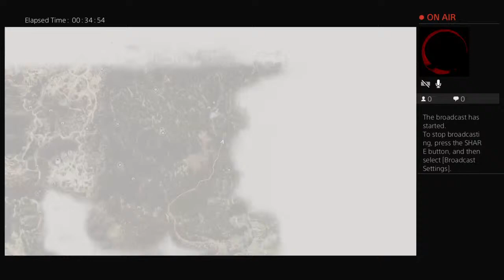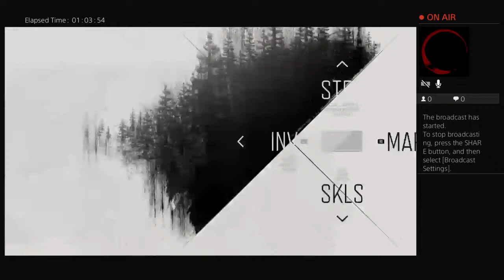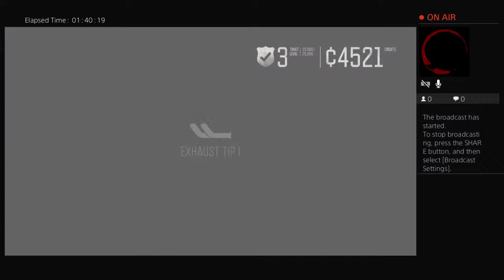Days gone freeroam part 4 lets find some morehordes